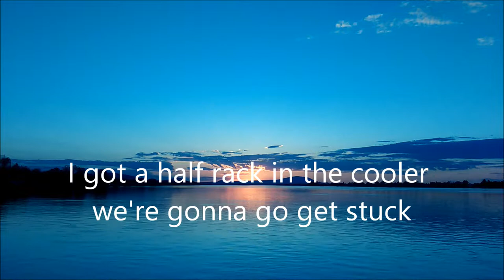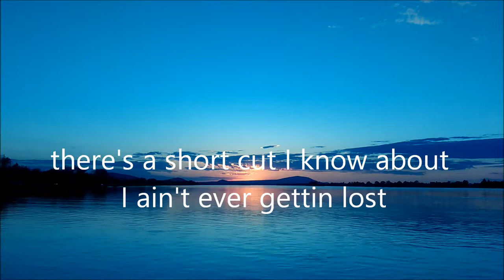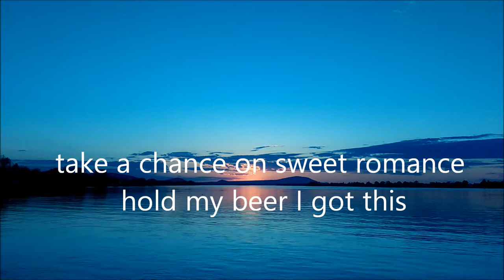Craig Anderson-Hold my Beer-Columbia sunset lyric video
Craig Anderson-Singer/songwriter
Joshua O'Neal-Producer
Todd Duckworth-harmony vocals